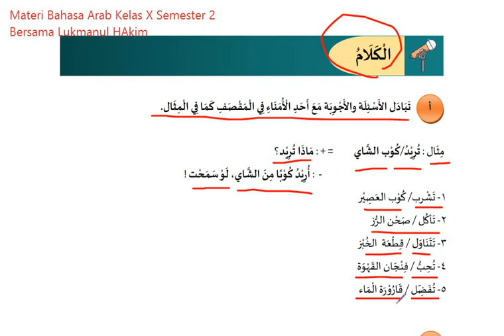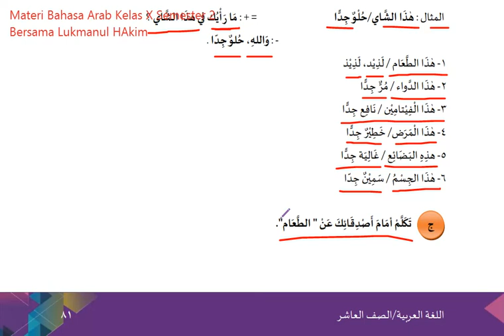Materi Bahasa Arab Kelas 10 Bab 6 (Bagian Al Kalam) semester 2 KMA 138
Materi Al Kalam Bahasa Arab Semster 2 Bab 6 dari BUku bahasa arab kurtilas terbaru KMA 138, Terimakasih yang sudah mampir di mumtaz channel, mohon supportnya untuk Subscribe, Like, Komen dan share.